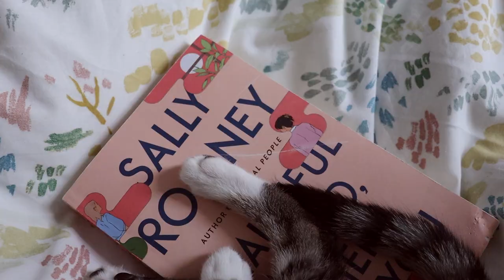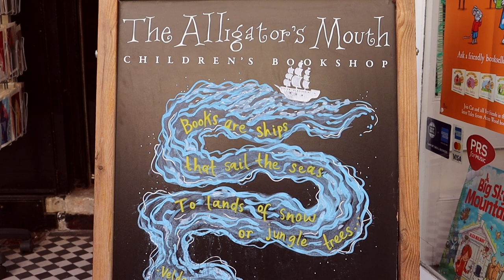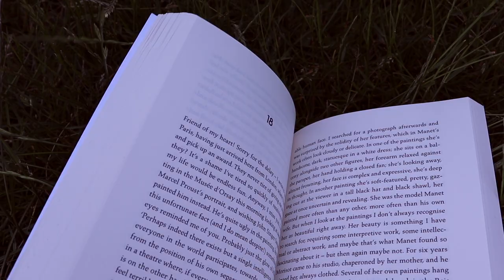Kitten walks and book shopping in Richmond! 📖 🐈 Come book shopping with me | London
Taking our little kitten Sybil outside for the first time, reading the new Sally Rooney novel and book shopping in beautiful Richmond! I've taken some time off recently to get used to my new publishing life and adjust to life as a new cat mom so here are just a few minutes of a beautiful Saturday in London.

0:00 Mornings with Sybil
0:40 Kitten walks
1:15 Reading Beautiful World Where Are You
1:29 Book shopping in Richmond
2:22 River Thames walk
2:48 Summer evenings

🎧 M U S I C: Rose by Lukrembo